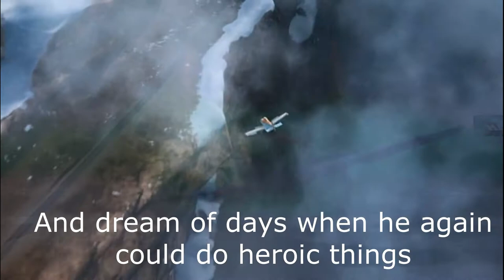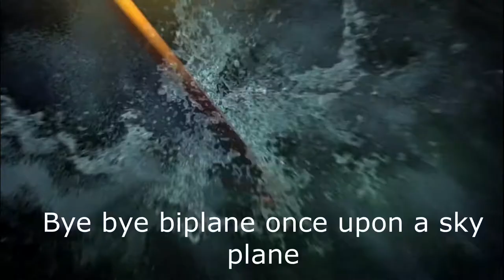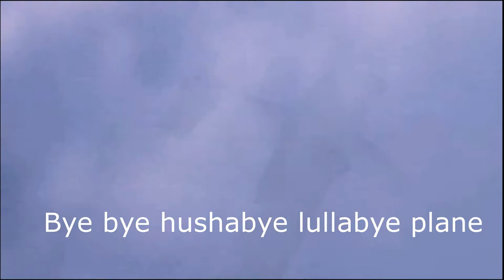The Biplane Evermore - Lyrics - The Irish Rovers | [1974]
Name - The Biplane Evermore
Band - The Irish Rovers
Album - Greatest Hits - 1974
Genre - Irish music
Video - Planes - Disney - 2013
Idea - Ray Killmarin

Lyrics:

Way out in London airport in hangar number four
A lonely little biplane lived whose name was Evermore
His working days were over no more would he sail
Upon his wings above the clouds flying the royal mail

Bye bye biplane once upon a sky plane
Bye bye hushabye lullabye plane

All the mighty jet planes would look down their nose
They'd laugh and say oh I'm so glad that I'm not one of those
And Evermore would shake away the teardrops from his wings
And dream of days when he again could do heroic things

Then one day the fog and rain had closed the airport down
And all the mighty jet planes were helpless on the ground
When a call came to the airport for a mercy flight
'Twould be too late, they could not wait, someone must fly tonight

Ah they rolled the little biplane out to runway number five
And though he looked so small and weak he knew he could survive
And as he rose into the storm the big jets hung their wings
And they hoped someday like Evermore to do heroic things

And so my baby bundle I have spun a tale for you
You must learn there's nothing in this world that you can't do
Do not be discouraged by circumstance and size
Remember Evermore and set your sights upon the skies